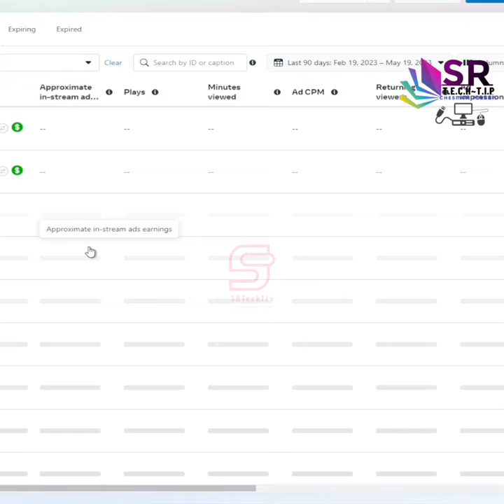CPM Vs. Revenue vs. Minutes View